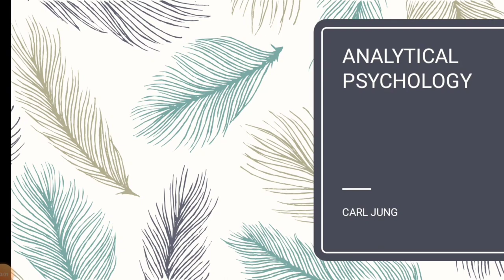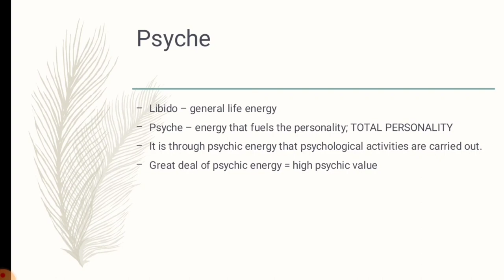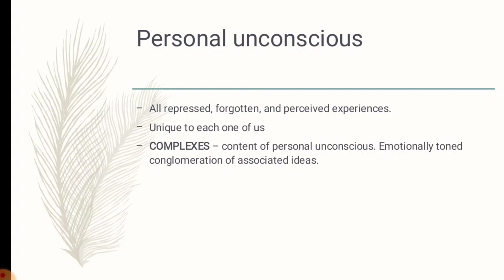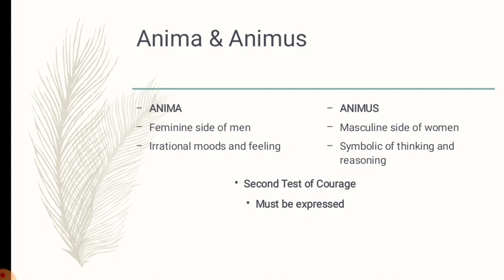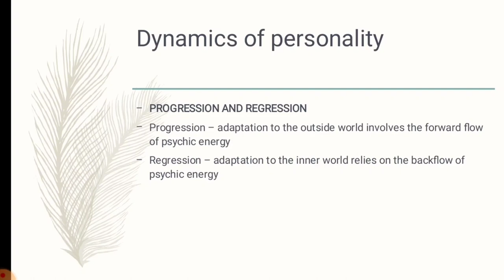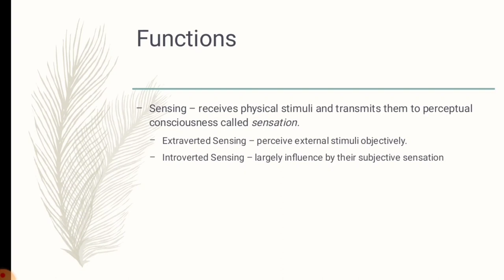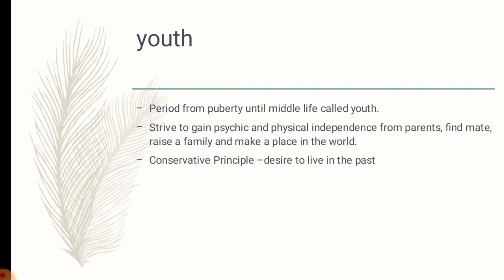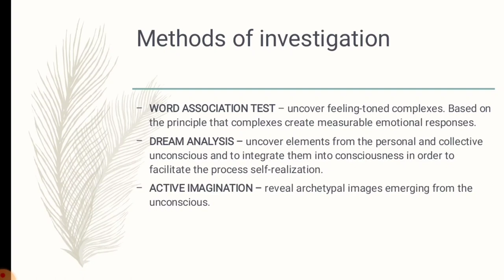PSYCH REVIEW | Analytical Psychology by Jung | Theories of Personality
As all of you requested, I will be posting new vids of these lectures daily. Here is a lecture on Analytical Psych by Jung.

PPT Content by Aira Palomar